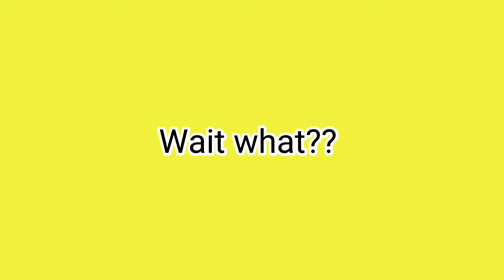Amber Heard's Lawyer Talks about the Jury's Verdict and How Johnny and His team Demonize Amber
Amber Heard's Lawyer Talks about the Jury's Verdict and How Johnny Depp and His team Demonize Amber..

Video Credits to :
Today exclusive.